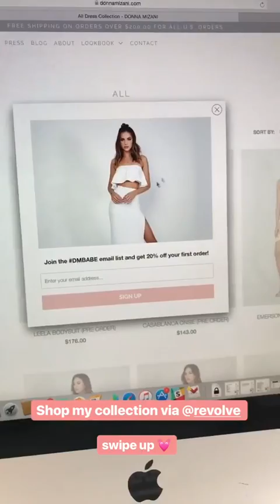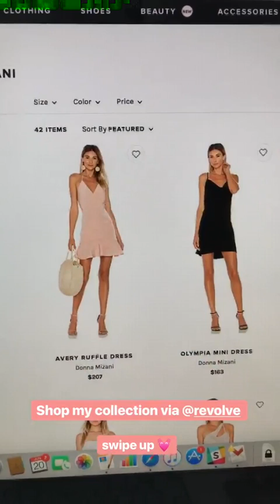Donna Mizani Full Takeover